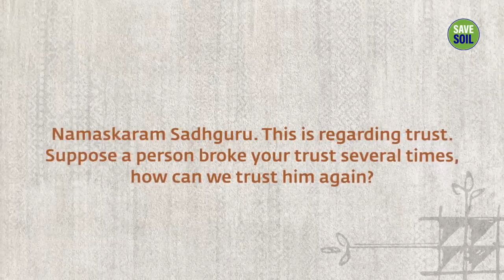SADHGURU: What To Do When Someone Betrays Your Trust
Sadhguru explains the true meaning of trust while answering a question about dealing with someone who repeatedly breaks our trust.